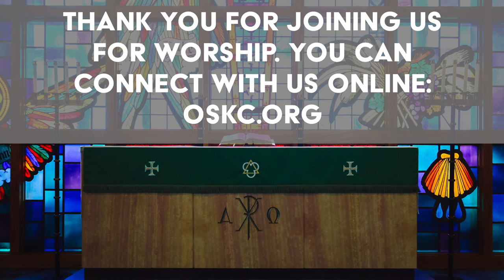Not So With You